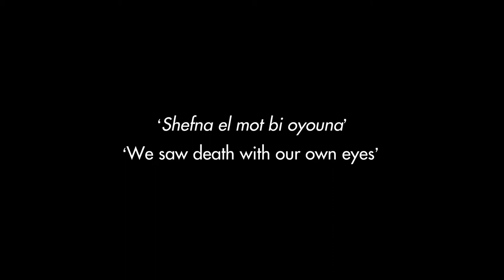ILFORD Inspires presents Giles Duley "I can only tell you what my eyes see"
The exhibition I Can Only Tell You What My Eyes See is a coming together of stories and storytellers. Over ten days a magical mix of food, music, talks and collaborative art will transform the Truman Brewery into a community where conversations will start.